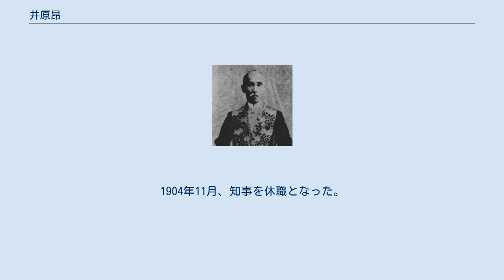井原昂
井原昻 井原 昂（井原 昻、いはら のぼる / たかし、1840年 11月6日（天保11年10月13日） - 1923年（大正12年）1月8日）は、幕末勤王の志士、明治期の内務官僚。
官選島根県知事。
通称・応助、守一。
号・松礀、天遊、鉄扉。
別名・岩神主一郎。
 土佐国高岡郡佐川村（現高知県高岡郡佐川町）で、土佐藩家老・深尾家家臣、古沢南洋の長男として生まれる。
本家の岩神家を継ぎ岩神主一郎と改名したが、その後、曾祖父の井原家を再興し改姓。
 武市瑞山から剣法を学び、文久元年（1895年）、土佐勤王党に加盟した。
上洛し尊王攘夷運動に加わるが、勤王党の獄で父・南洋、弟・古沢滋と共に投獄された。
慶応3年末（1868年始め）に釈放され、慶応4年、伊予松山藩征討の深尾重愛家老のもとで従軍。
その後、土佐藩兵の教頭などを務めた。
 明治3年（1870年）東京で一等士官となる。
以後、大阪鎮台出仕、司法省検事局勤務、元老院権少書記官、高知県権参事などを歴任し、1877年初めに退官した。
 1877年8月、立志社の獄に連座し、1878年8月、禁獄10年の判決を受け秋田監獄に収監された。
1883年、特赦によって出獄した。
 その後、再び官途に就き、群馬県吾妻郡長、同北甘楽郡長、千葉県香取郡長、農商務書記官、沖縄県参事官、同書記官、山梨県書記官、熊本県書記官、新潟県書記官、三重県書記官、広島県書記官などを歴任。
 1902年10月、島根県知事に就任。
1904年11月、知事を休職となった。
 岩神昂に関するカテゴリ: